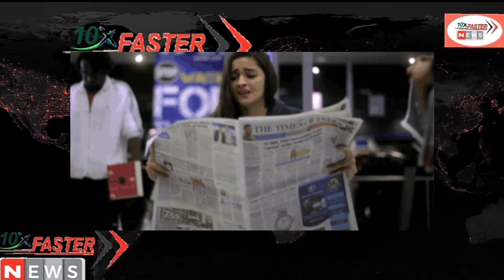Aaj ke mukhya samachar 21 January 2023 | aaj ka taaja khabar | Today Breaking news PM Kisan yojana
10x faster is India's leading Hindi News Channel. 10x
10x faster News channel covers latest news in Politics,
Entertainment, Bollywood, business and poletics 10x faster India's largest news
network, touches the lives of over  Indians
through a clutch of national and regional news channels.